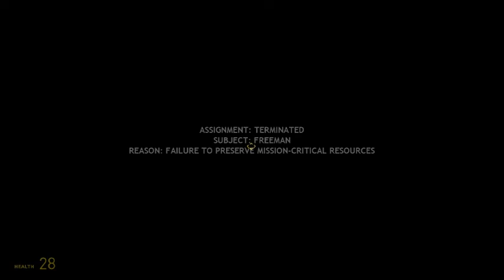Let's Play Half-Life 2 - This suit doesn't protect against gravity...(P17)